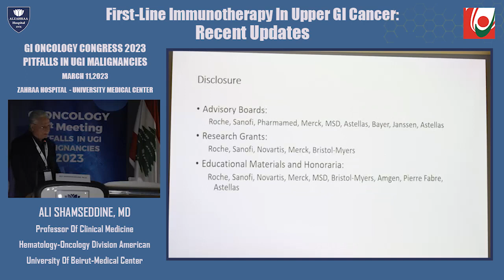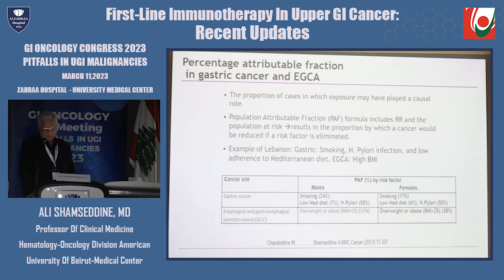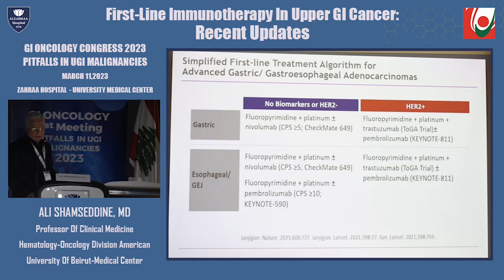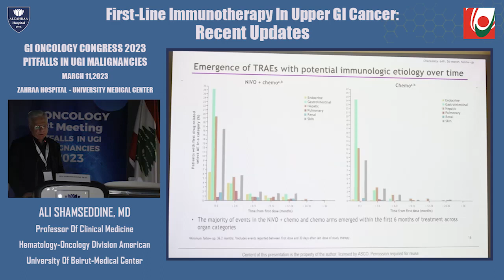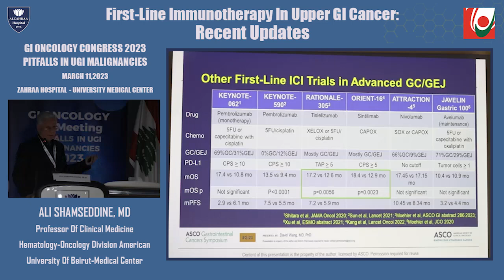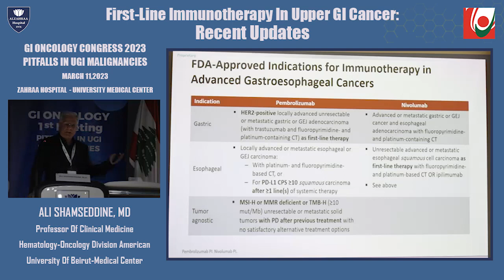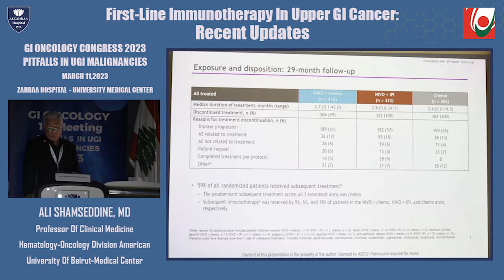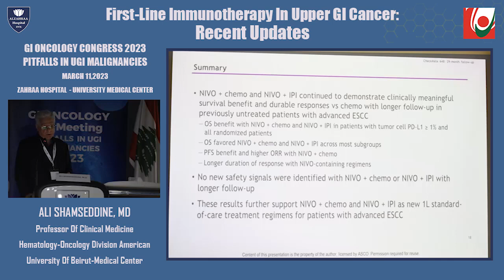First-Line Immunotherapy in Upper GI Cancer: Recent Updates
Dr. Ali Shamseddine talks about the gastric cancer and mentioned that it is the Fifth most common cancer worldwide and the Fourth leading cause of cancer mortality worldwide. Also, he discussed the new treatment of gastroesophageal cancer and concentrate in his talk on the First-line Immunotherapy in Upper GI Cancer and recent updates and mentioned the difference in treatment according to the site and size of the cancer based on its location, Histologic and molecular classification of Gastric Cancer and Gastroesophageal Junction Cancer.